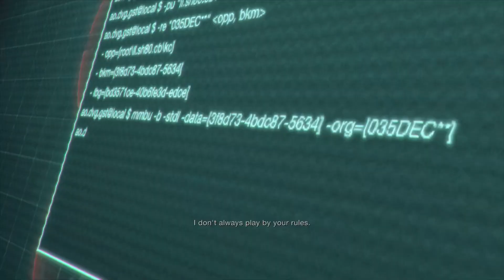Ada Betrays Wesker | Resident Evil 4 remake Separate Ways